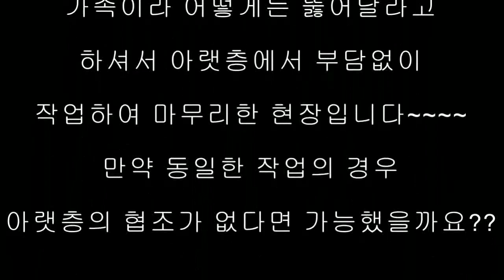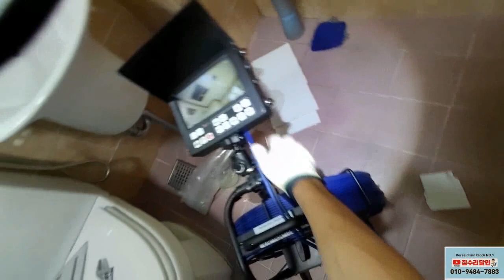하수구교육 욕실하수구시멘트막힘